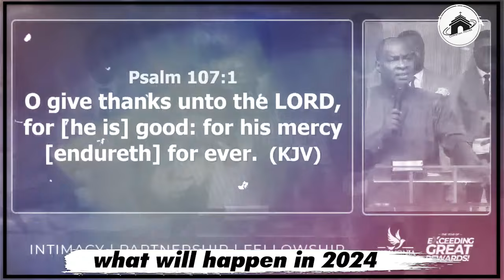WHAT WILL HAPPEN IN 2024 WITH APOSTLE JOSHUA SELMAN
2024 APOSTLE JOSHUA SELMAN POSTCAST NEW SERIES

ANNOUNCEMENT:
Public Relations Department:
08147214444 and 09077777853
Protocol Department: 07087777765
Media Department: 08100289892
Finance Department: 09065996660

below is the account detail:

Account Numbers:
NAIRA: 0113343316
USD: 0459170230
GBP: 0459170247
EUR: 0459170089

Swift code: GTBINGLA
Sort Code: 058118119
Bank: Guaranty Trust Bank Plc

1)This video has no negative impact on the original works (It would actually be positive for them)
2)This video is also used for teaching purposes.
3)It is transformative in nature.
4)I ONLY used bits and pieces of videos to get the point across where necessary.